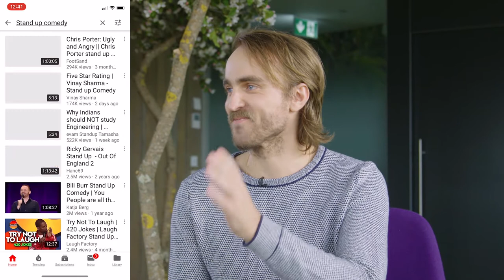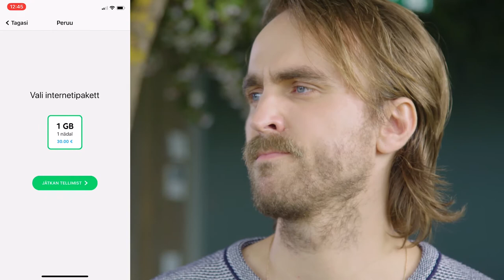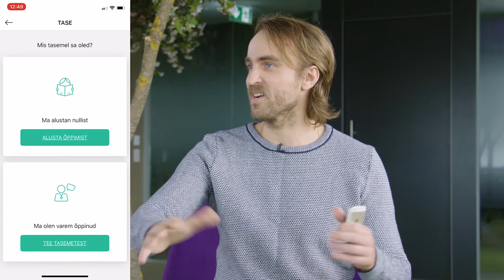Digitarga SAADE [reisiäpid]: räägime kasulikest reisiäppidest